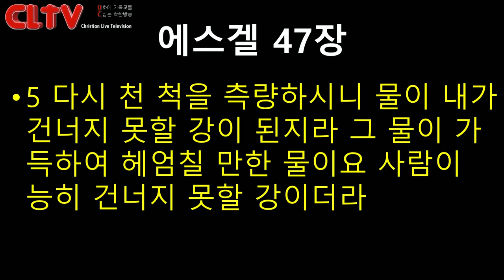CLTV파워메시지 2018.7.8 주일설교 - 에덴교회(곽성덕 목사) / '은혜의 강물에 내 몸을 맡기라'